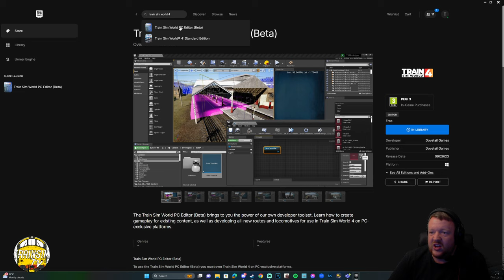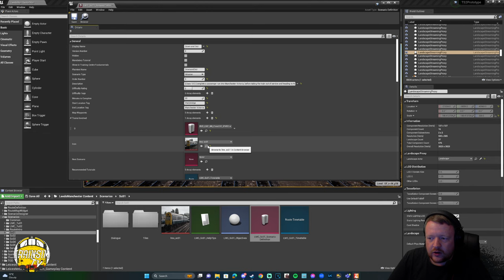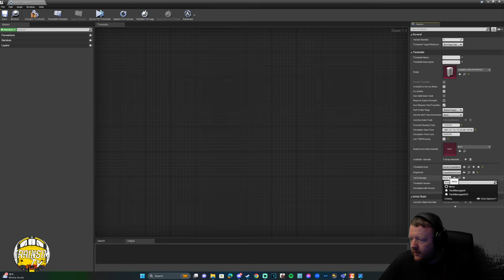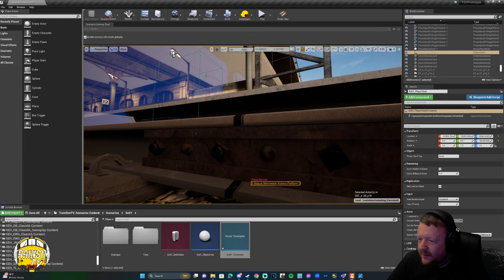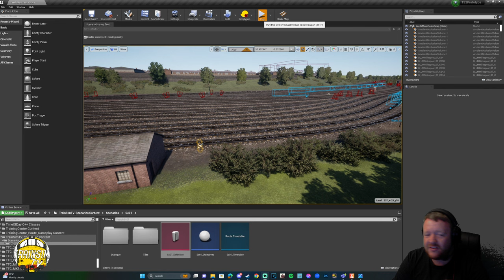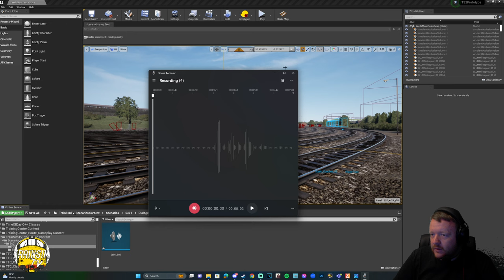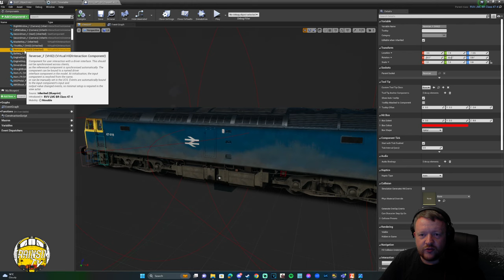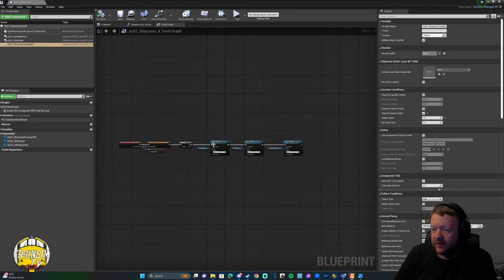TSW4: Public Editor Tutorial | Scenario Creation Episode 01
This video is a previous TSTV Twitch Stream which has been uploaded to Youtube to preserve the footage for users to come and learn over time.

This tutorial for the TSW4 Public Editor covers some details on Creating a scenario. We cover what the importance of the structure of files means. What each file does and go into beginning setting these up. We will continue this series over the coming weeks to build a working scenario so please do come back and check for further episodes.

TSW4 Public Editor is available from the EPIC Store. You must own a copy of Train Sim World 4 however for this to work: